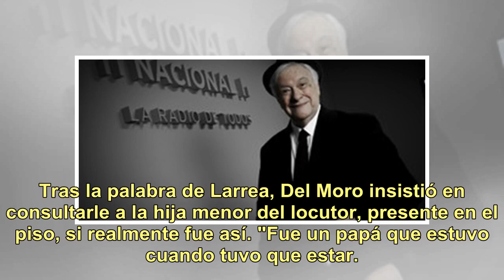La confesión de Héctor Larrea que sorprendió a Santiago del Moro en "Intratables": "Mis hijas me ...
La confesión de Héctor Larrea que sorprendió a Santiago del Moro en "Intratables": "Mis hijas me han perdonado"

Luego de algunos años apartado de la televisión, la última leyenda viva de una radiofonía extinguida, Héctor Larrea, volvió a la TV para ser entrevistado por Santiago del Moro en su programa Intratables (América TV, a las 21.15). Allí, a corazón abierto, el gran locutor argentino reveló que no fue "...